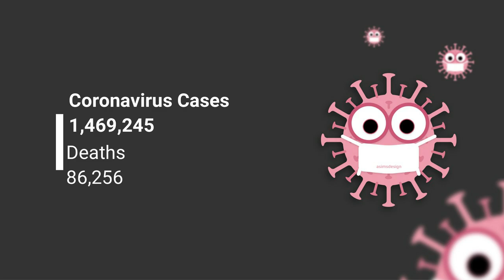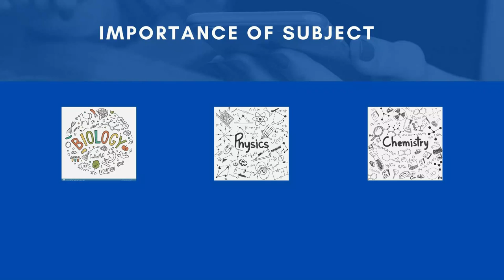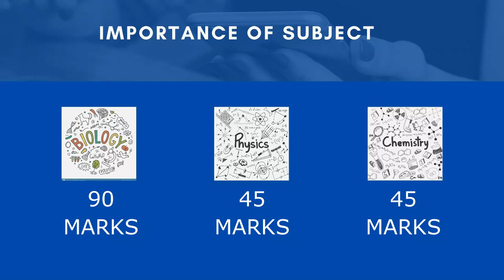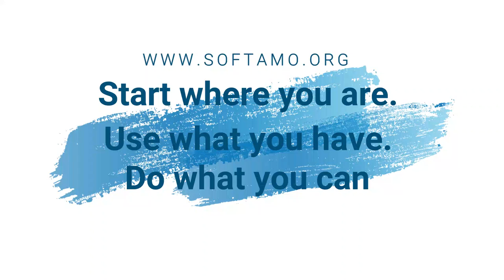NEET 2020 POSPONED | MARATHI | MBBS IN INDIA | MBBS IN ABROAD | SOFTAMO EDUCATION SERVICES PVT. LTD.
This  Video is for 12th Science student of Maharastra who will be going to appear in NEET 2020, but because of this lockdown condition all school and classes are closed as well NEET  EXAM postponed so for basic information we created in MARATHI Language

Hi Students

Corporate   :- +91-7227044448